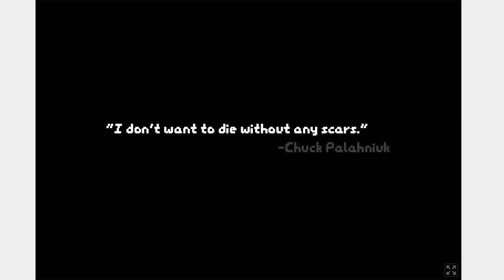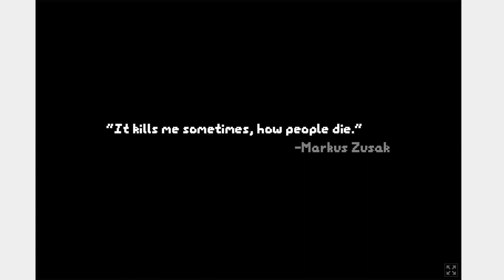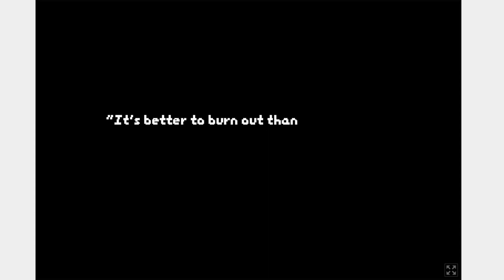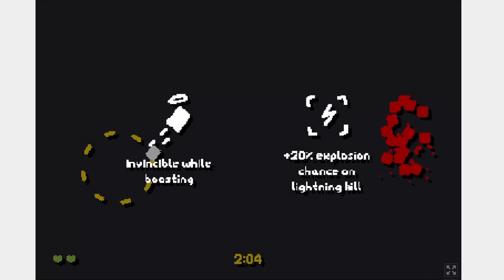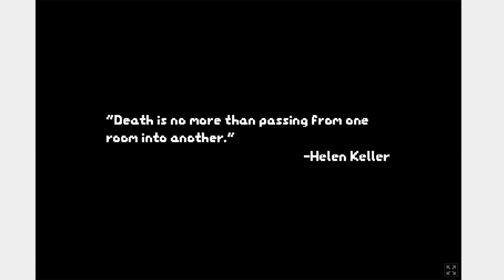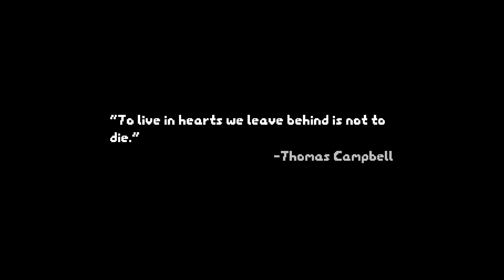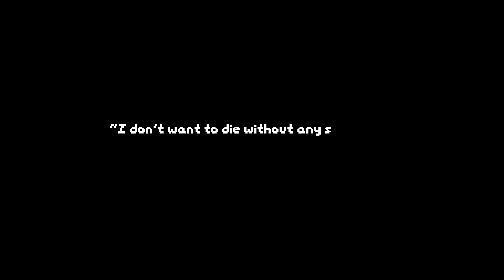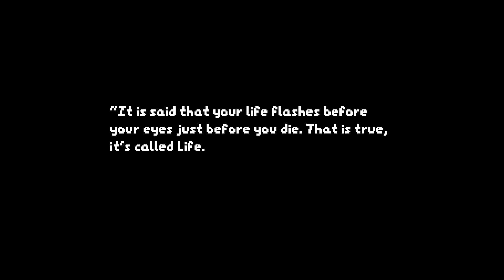The Minimalist Bullet Hell About Heavily Armed Cars | Driftr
First impressions and review of the innovative arena game Driftr by kindanice.